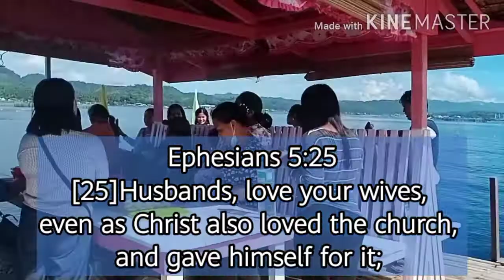How to make puto recipe I puto cheese for mothers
Cook with love for my wife